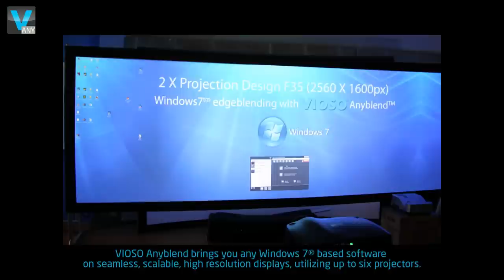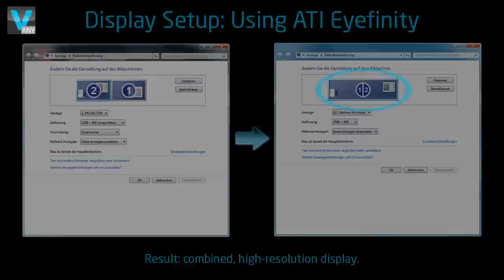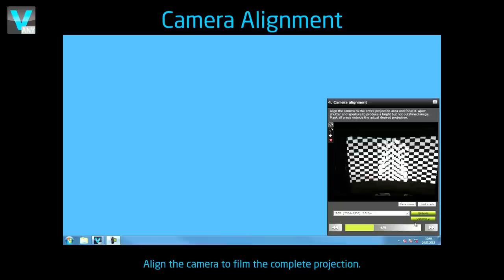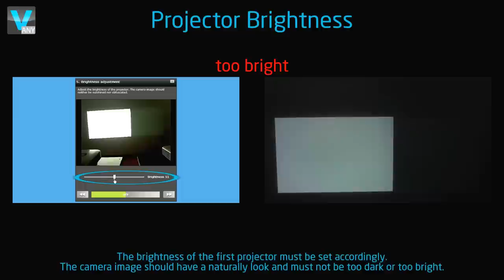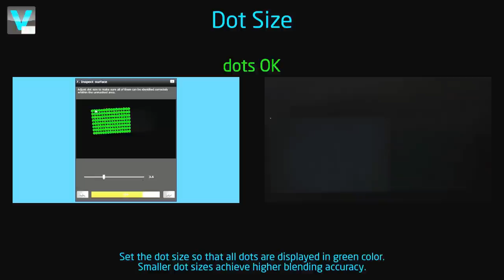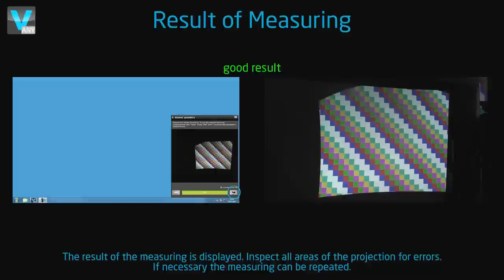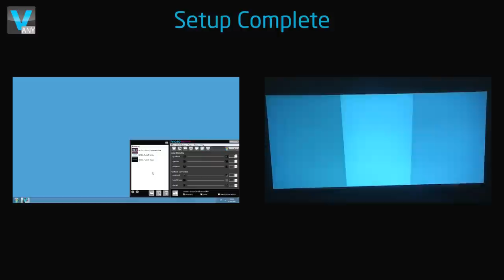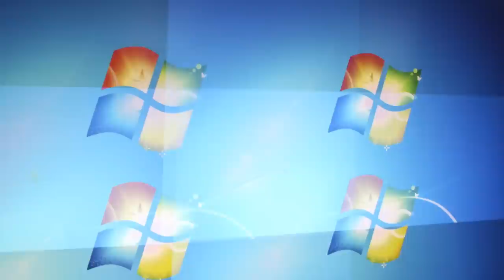Tutorial: automatic multiple projector setup with Anyblend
This tutorial shows how to create a seamless high resolution display which consists of several projectors. Using the software "VIOSO Anyblend" this task is accomplished easily by using a digital video camera and a very intelligent automatic setup routine. "VIOSO Anyblend" automatically creates edge blending (soft edge), image overlaps and all other adjustments to make the total seamless image fit to the screen